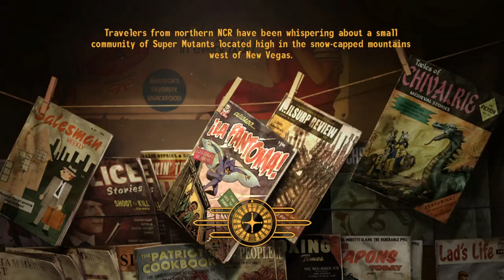Fallout New Vegas: Buachaill Bó Ep 53 - Goodbye, Mr House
Colonel Moore wants me to get rid of Mr House. I'm more conflicted about this than I was over Caeser, but needs must...

She won't be happy at the truce with the Brotherhood of Steel, but I think it balances things out.